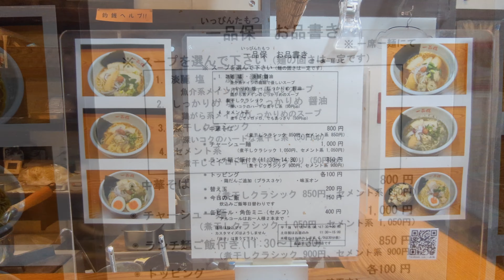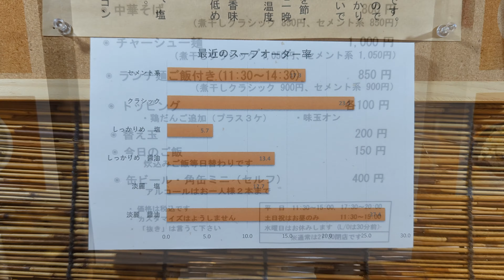これ、ラーメンじゃなくてお蕎麦じゃないの？（と思われるかも・・・） ー あっさり、しっとりを目指した和風ラーメン【神戸グルメ】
2021年2月にオープンしたラーメン店「一品保」。元は居酒屋さんが業態転換して始められたお店を取材・撮影させていただきました。

魚介と鶏ガラのWスープのラーメンで、素材を生かした和食の出汁の取り方を生かし、あっさり、しっとりのラーメンを提供されています。
昨今、ガツンとしてスープのラーメンが多い中、ともすればお蕎麦では？と思われるかも知れない（？）「あっさり系」のラーメンをなぜ始められたのか。
そんなお話などを聞かせていただきました。

◆チャプター◆
00:00 オープニング
00:16 ラーメン店を始められた経緯
01:06 スープの特徴
01:56 ラーメン注文、調理
03:55 お客さんの反応などのエピソード
05:26 屋号の由来や今後についての想い
06:05 エンディング

◆お店、メニューの紹介◆
中華そば（淡麗醤油）:
800円（税込・2022/8現在）。

一品保
兵庫県神戸市中央区三宮町1-9-1 センタープラザ B1F